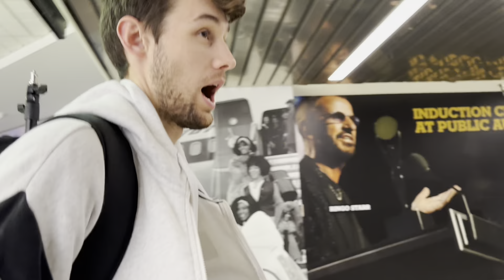I’m back in the center I won my PWBA title!